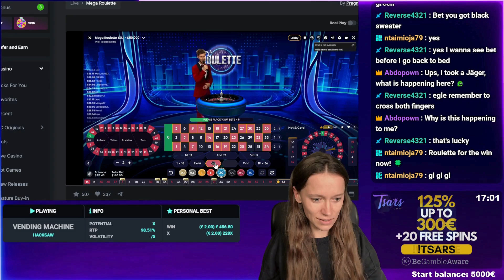11th bet on Roulette! Up to 10,000€ for the GIVEAWAY!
⚠️BeGambleAware® 18+⚠️
1. You Shouldn't Think of Gambling as a Way to Make Money
2. Set Your Time and Money limits in Advance
3. Only Gamble With Money You Can Afford to Lose
4. Never Chase Your Losses
5. Don't Amble When You're in a Bad Mood
6. Balance Gambling With Other Activities
7. If Gambling is Not Fun Anymore - Stop
8. Take Some Time Off Regularly
9. Don't Gamble When Drinking
10. Ask for Help if Gambling is Becoming an Issue